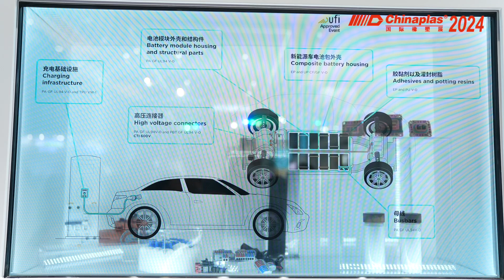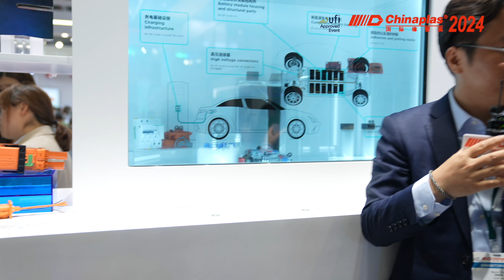CHINAPLASLIVE Clariant - Halogen free flame retardant for thin-walled applications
Low energy consumption / Energy saving / High performance material